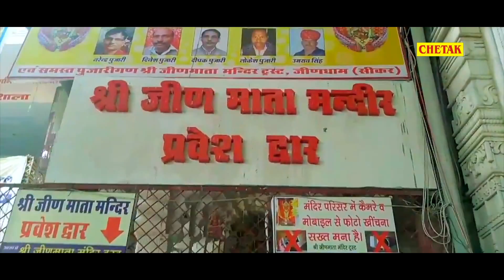ऐसा क्या है Rekha Rangili के डांस में जो पुरे राजस्थान में तहलका मचा रहा है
Song - Paranya re Jeen Mata Ke Chala Re
 Singer - Seema Chaudhry , Chainaram Fauji
Artist - Vishnu Bagana , Rekha